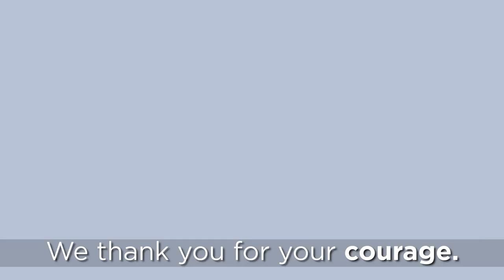Lineworker AppreciationDay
Please join us in celebrating Lineworker Appreciation Day, and remember to ThankALineworker!